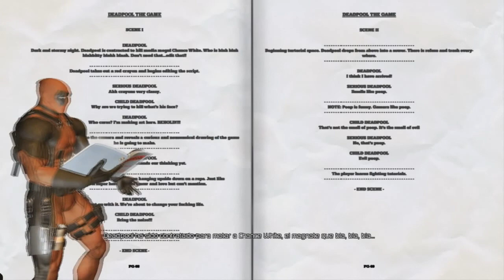Deadpool Cap. #1 - Especial 300 Subs - Noobeando con el teclado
Saludos youtubers, este video es un gameplay especial, que no tiene mucho de especial, es para darles las gracias y hacer la introduccion a este juego que voy a empezar a subir a mi canal, gracias a ustedes. sigan comentando, diganme que mas quieren ver en el canal y nos vemos en un proximo video.